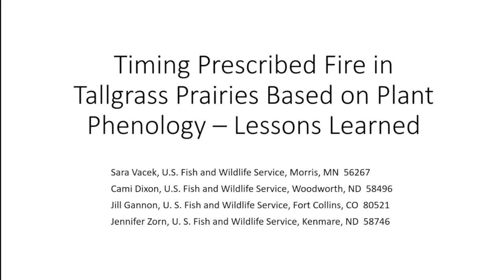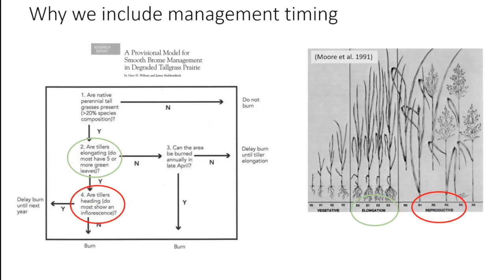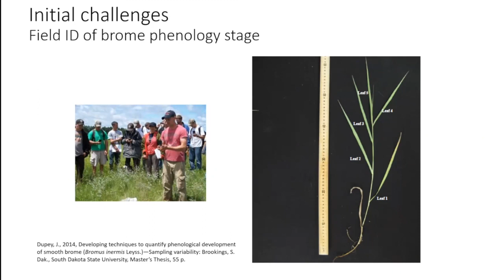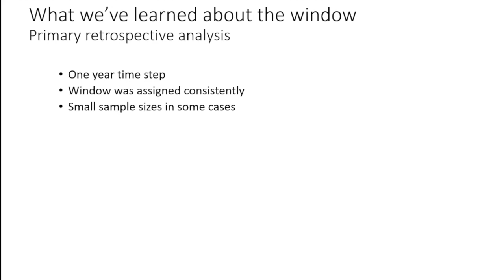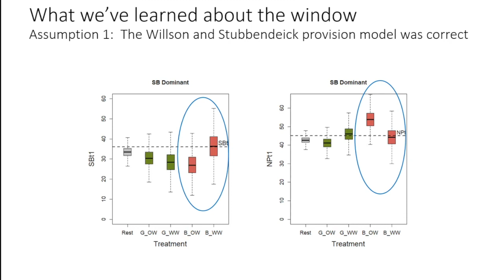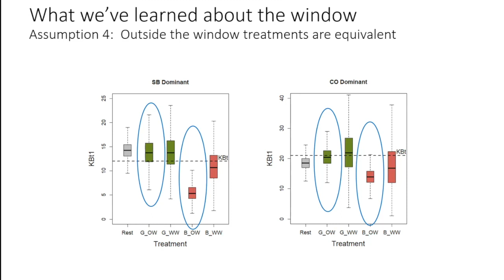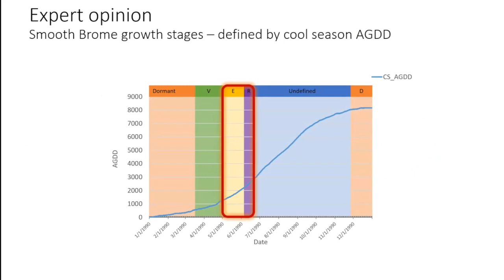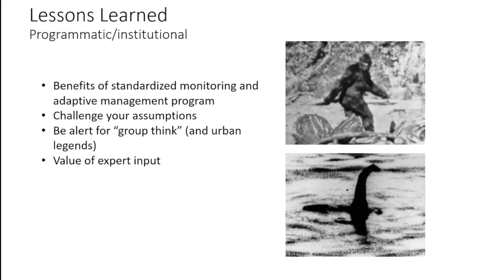Timing Prescribed Fire in Tallgrass Prairies Based on Plant Phenology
Presentation from the Perennial Cool-Season Invasive Grasses of the Northern Great Plains Workshop at North Dakota State University.

This one is titled "Timing Prescribed Fire in Tallgrass Prairies Based on Plant Phenology" by Sara Vacek, Cami Dixon, Jill Gannon, and Jennifer Zorn.